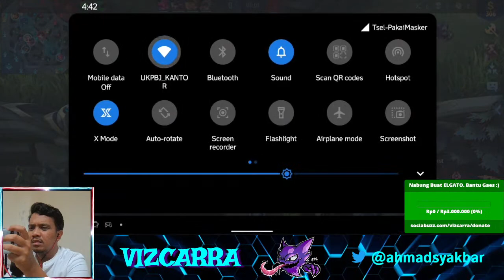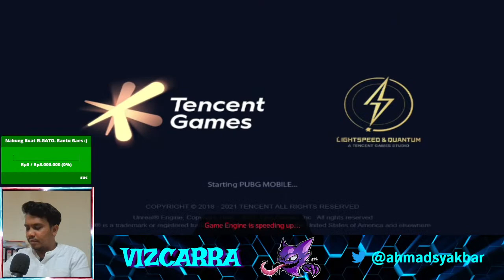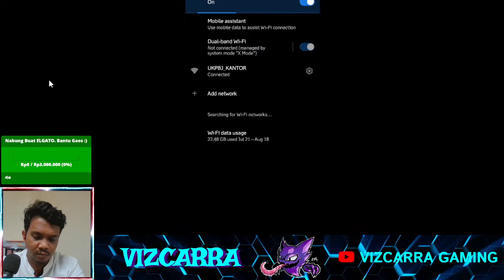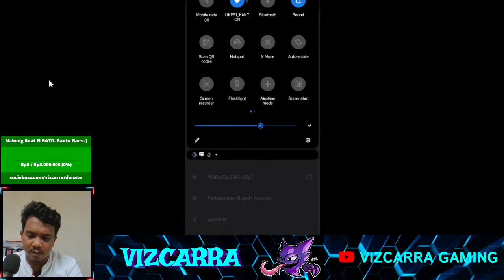Berjuang Lagi :D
Jadwal live streaming:15:00